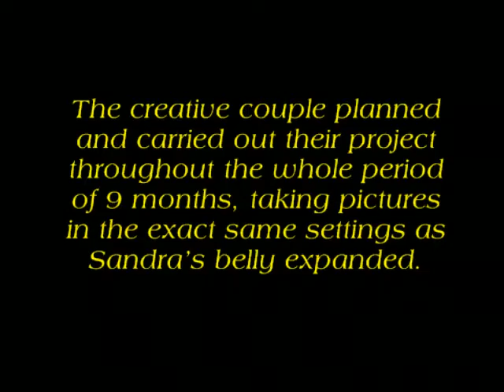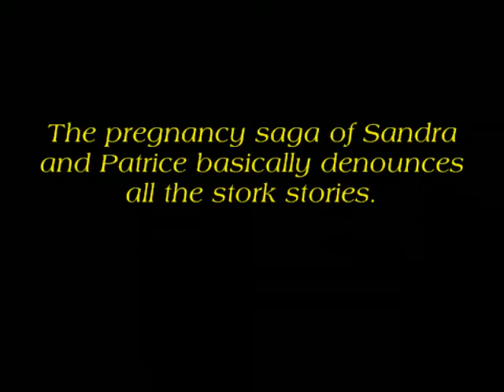How To Make A Baby